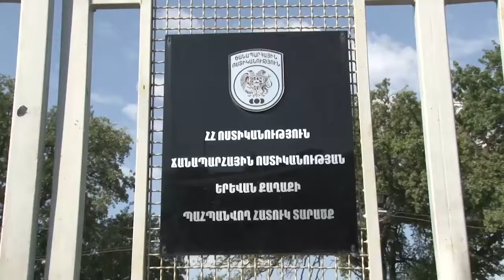Բացահայտումներ ճանապարհներին. անսթափ վարորդներ, թաղանթապատված հողմապակիներ և ավելին...